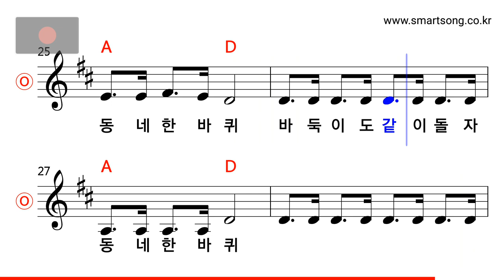동요 - 동네 한 바퀴 MR